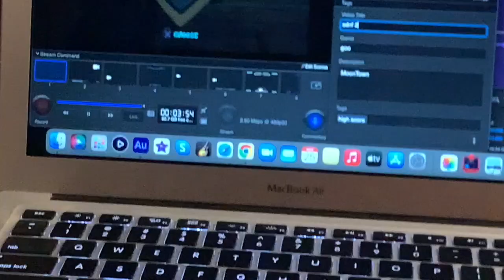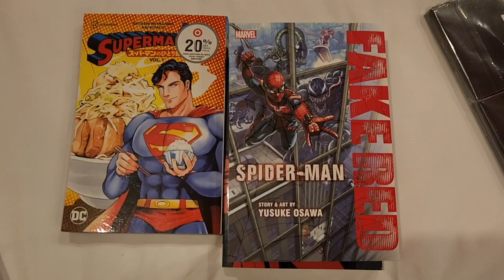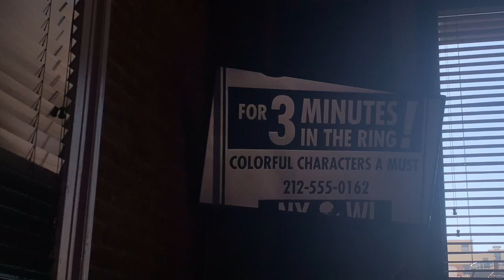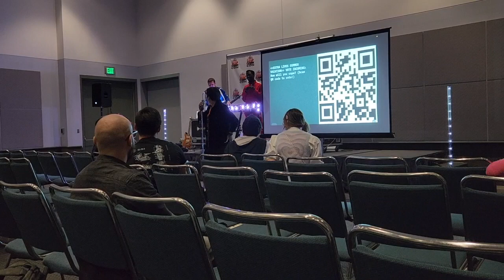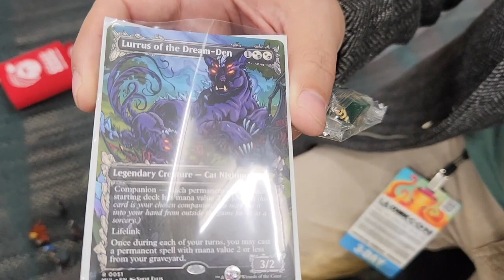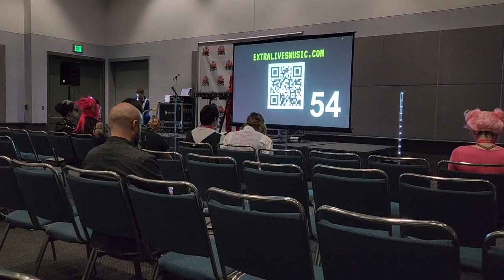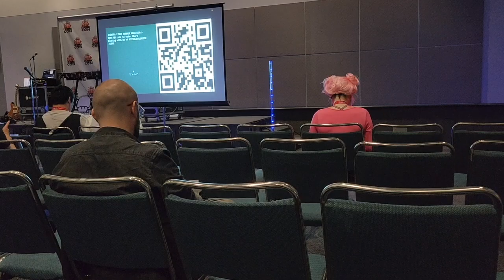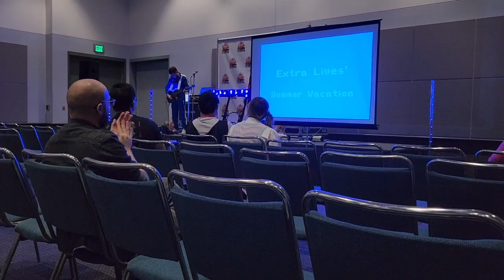LA Comic-Con 2023: Part 1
3rd time's the charm folks! Join Austin, Owen, AJ, Donovan, and Ricky as they make the nerd exodus to Los Angeles to have some fun times! Ricky's good friend Harry makes his MoonTown debut, as he tags along on this grand adventure! Thrills, chills, technical difficulties, and discussions galore! Grab yourself a snack and a glass of orange juice because whoo-boy whatta ride!
We'd love to have you as a genuine MoonTown resident!